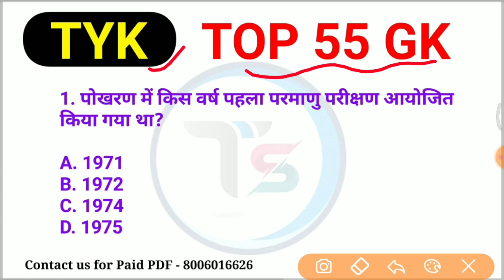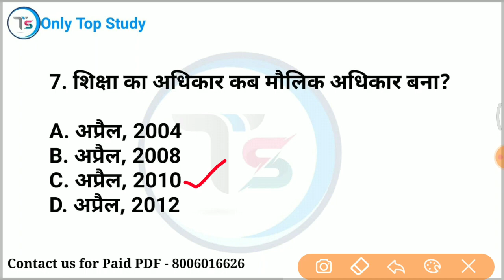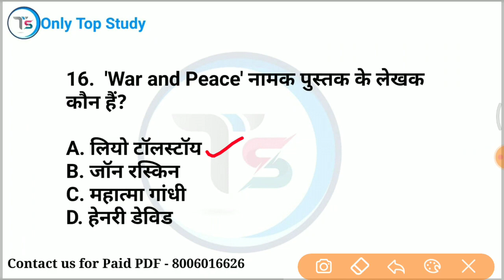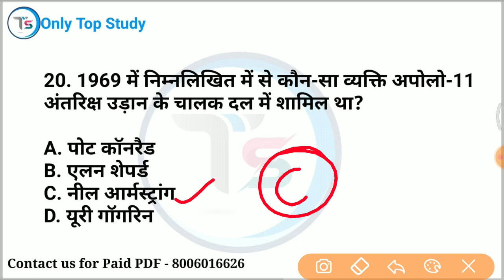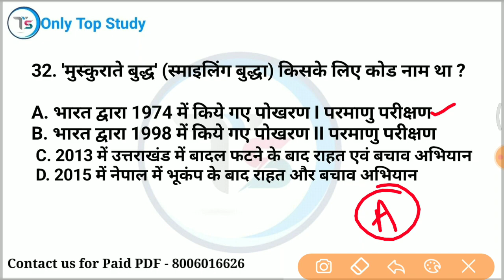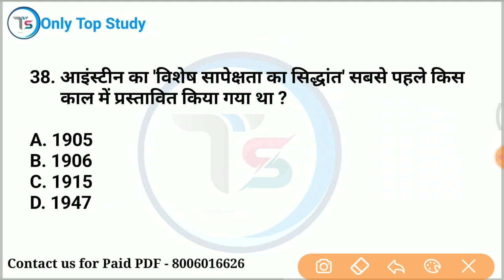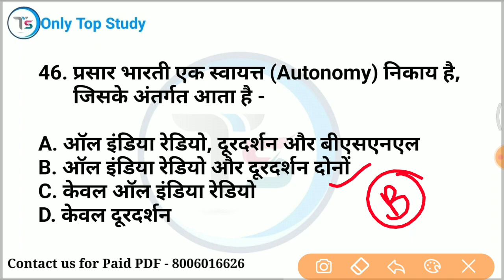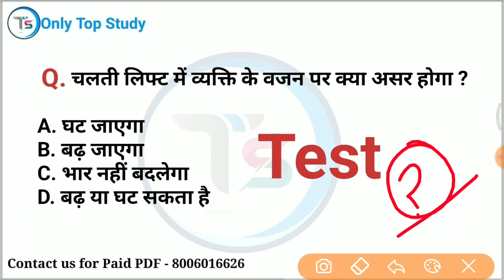Top 55 GK : TYK#29 सभी परीक्षाओं के लिए महत्वपूर्ण |imp. GK in Hindi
✅9:00 PM GK Night Quiz Playlist

mix-onlytopstudy

SSC GD 2022 GK important questions and answers
important GK for SSC gd 2022-23
general knowledge
gk
knowledge
 questions answers
 questions and answers
 gk questions
gk hindi
gk questions and answers
सामान्य ज्ञान
 kbc questions
kbc gk
objective question
 hindi general knowledge
gk quiz
100 gk
 100 general knowledge answers
kbc gk in hindi
railway
cgl
police
 lucent gk
 gk tricks
 gk sansar
 up 68500
only Top Study
 general studies
general knowledge
rrb
 rrb gk
general knowledge most important questions for rrb ntpc
 group d
 rrb genaral studies in hindi
general studies for all competitive exams
 upsi science
 delhi police
 science gk by only Top Study
 science tricks
only Top Study
up tet
ctet
upp2022
free PDF
TOP study